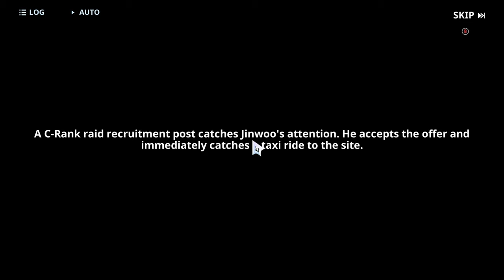My first actual dungeon